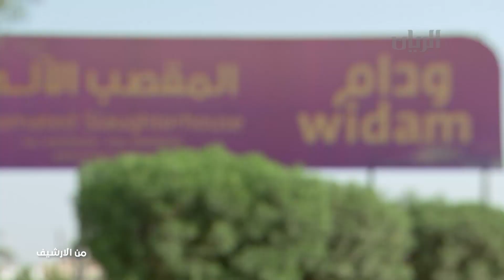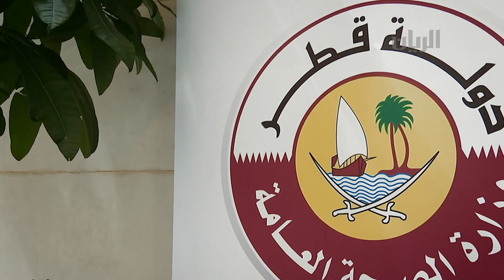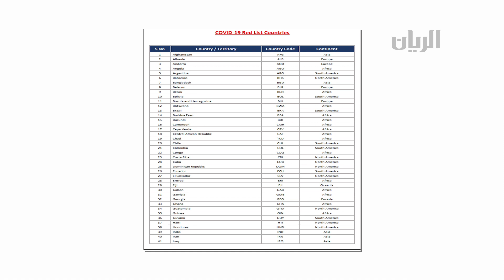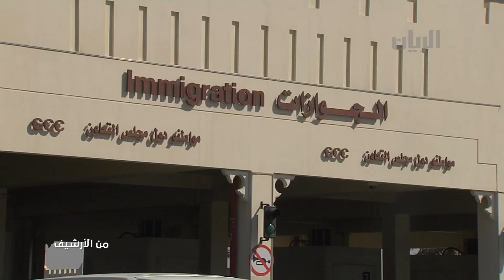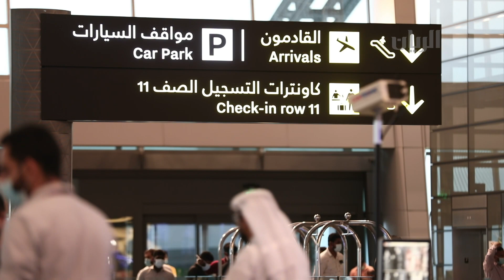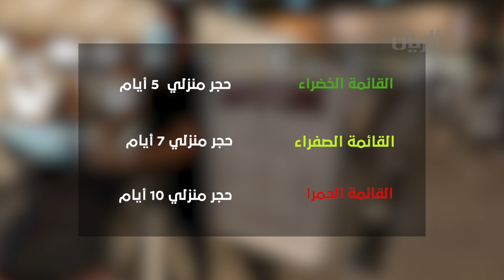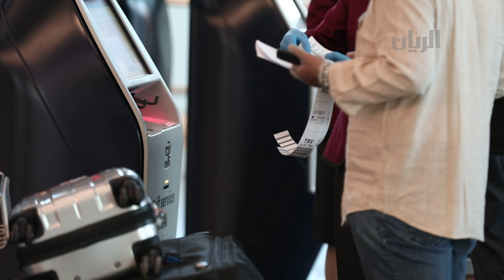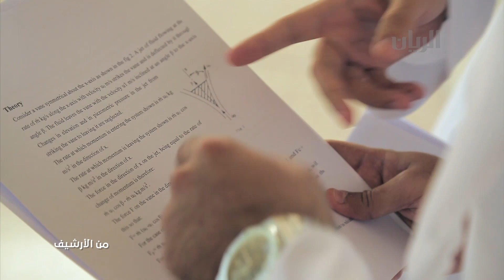برنامج تراحيب - 11-07-2021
لقاء مع يوسف عبد الله الخليفي – رئيس قسم البرامج والتأهيل - قطر الخيرية للحديث عن  حملة الأضاحي أسعدهم بأضحيتك..  ليستمر الأمل

أعلنت وزارة الصحة العامّة عن تطبيق إجراءات جديدة لضمان استمرار تسهيل عملية الدخول إلى دولة قطر وذلك للمُسافرين ممن استكملوا التطعيم ضد فيروس كورونا «كوفيد-19» بلقاحات مُعتمدة لدى وزارة الصحة العامّة في دولة قطر وذلك اعتبارًا من تاريخ 12 يوليو 2021.

الدكتور يوسف المسلماني - المدير الطبي لمستشفى حمد العام - مؤسسة حمد الطبية يحدثنا عن استقبال المراجعين بنسبة 80% في العيادات الخارجية

وزارة التجارة والصناعة تطلق مبادرة دعم أسعار الأضاحي للمواطنين